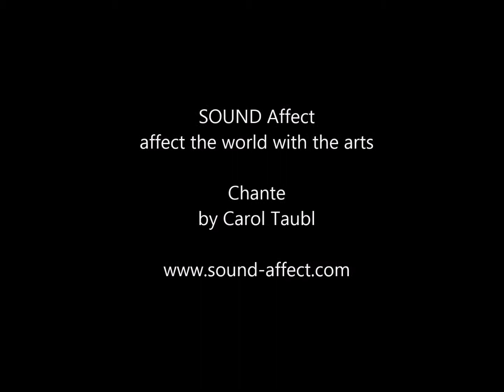Chante for Center of Hope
SOUND for Haiti performance in Hinche